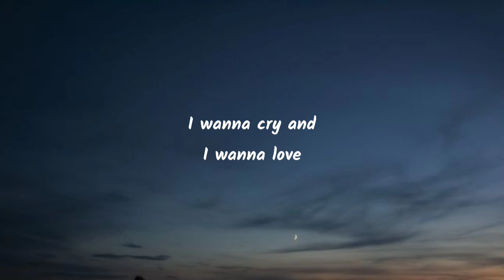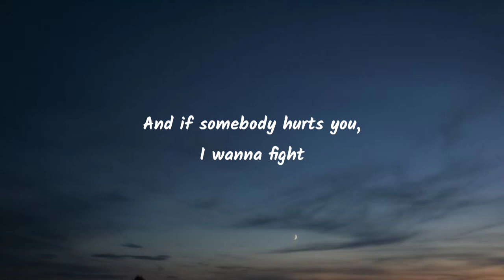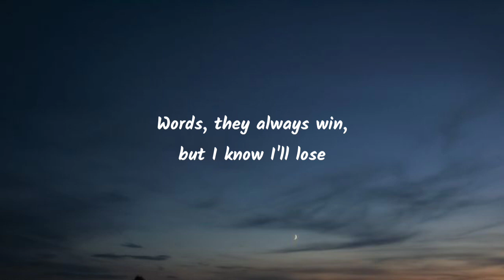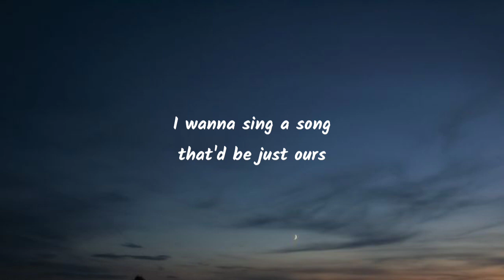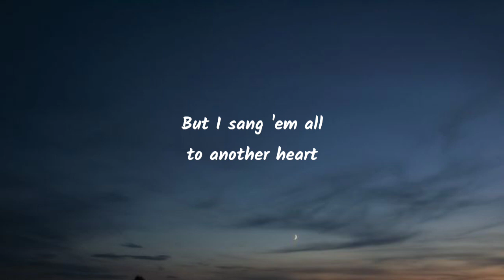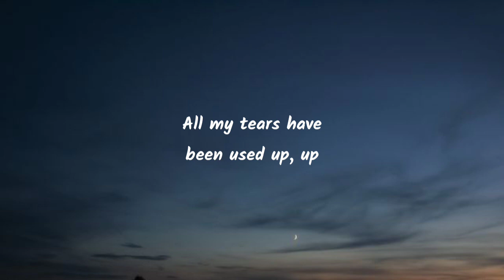Tom Odell - Another Love (Lyrics)